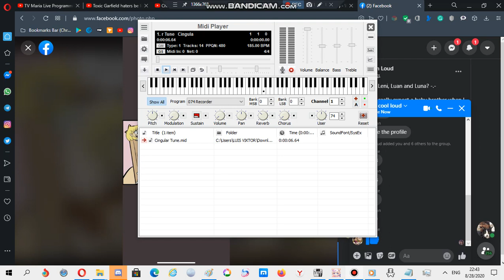Nokia ringtone: Cingular tune